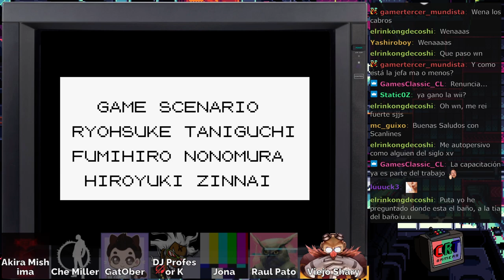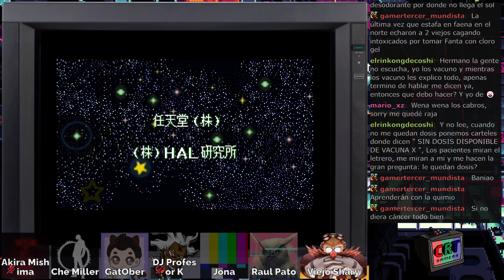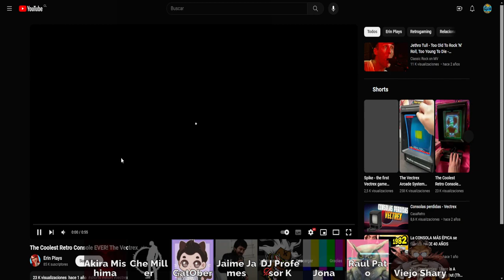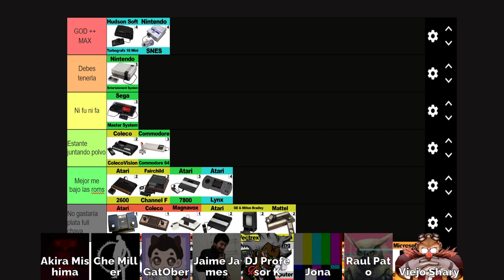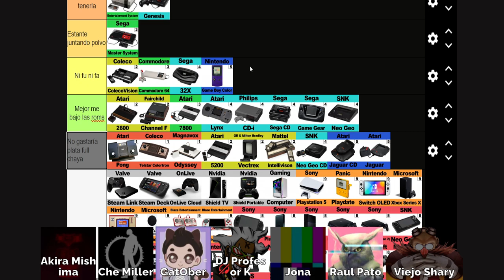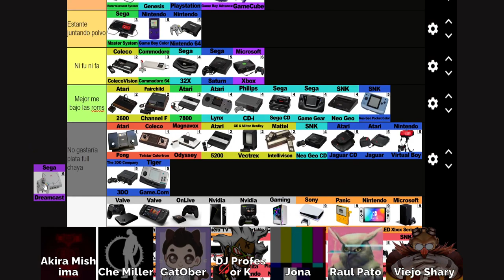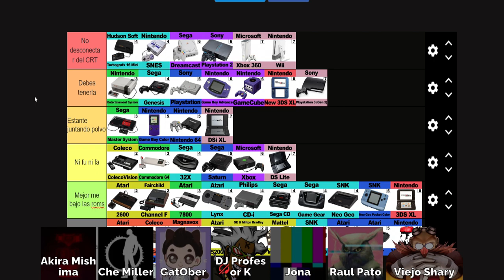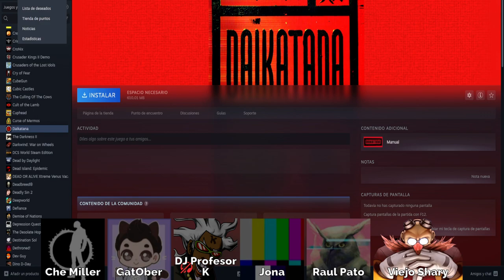A los CRT no hay que tenerle miedo, hay que tenerles respeto-Ep 7: Undisputed Universal Championship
Hola muchachines de mi corazón.
Vengo a re-subir otro espectacular podcast a nuestro canal de youtube.
En esta ocasion hablamos cosas random al principio pero luego nos pusimos en la tarea de poder armar la tierlist definitiva de retro consolas.